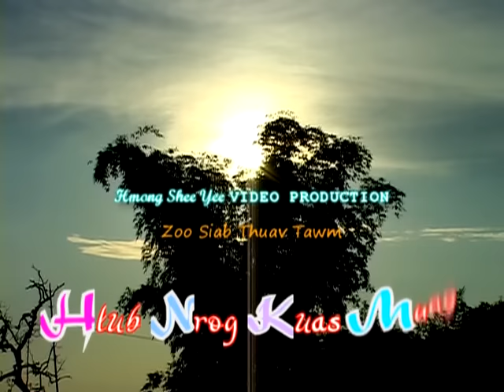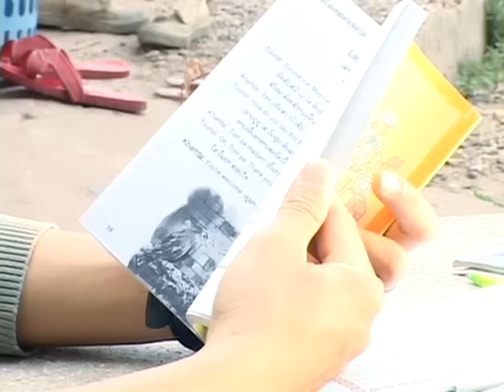Hlub Nrog Kua Muag Part 1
Hmong Shee Yee Movie.
Tsom Xyooj thiab Duab Ci Thoj